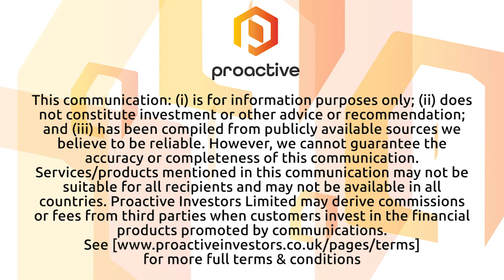Provaris Energy secures ABS approval for compressed hydrogen technology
Provaris Energy Ltd (ASX:PV1) managing director and CEO Martin Carolan brings Proactive up to speed on the company’s new H2Leo hydrogen compression storage technology. The seaborne solution has secured approval in principle from the American Bureau of Shipping, meaning PV1 can showcase the tech to project partners and regulatory bodies. Carolan expects capital costs to land between US$200,000 and US$300,000 per tonne of compressed hydrogen — a price point comfortably below comparative onshore solutions.